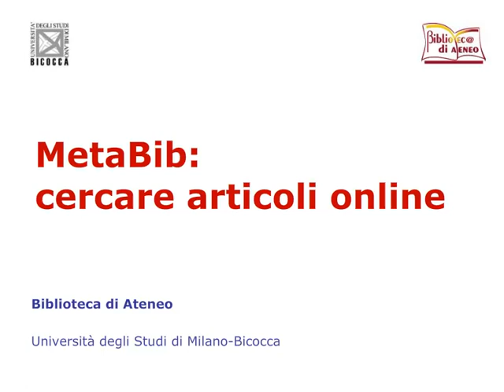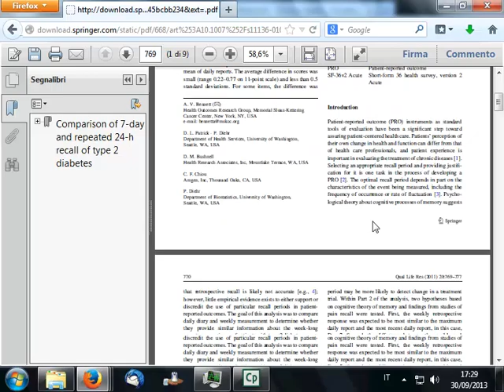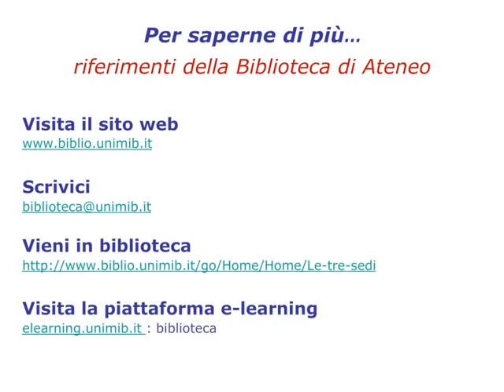MetaBib - Recupero del testo integrale